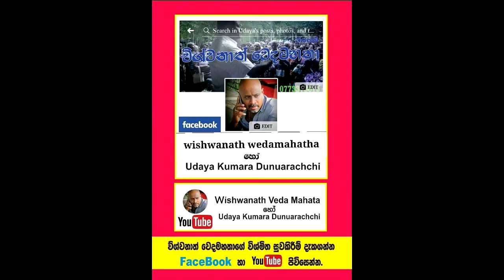දොස්තරලාට ජීවත්කරන්න වත් බැරිබව කියූ දරුවා සුවපත්කල ජීවකයාණෝ.